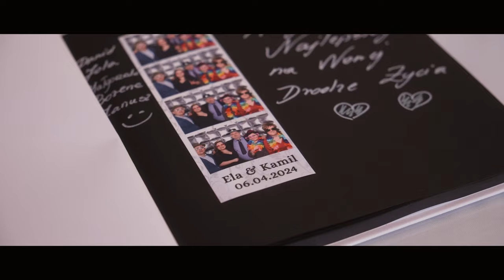Krótki film ślubny 2024 | Ela & Kamil ✨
Z taką energią wchodzimy w Nowy Sezon Ślubny! Przygotowywaliśmy się wiele miesięcy, aby w nadchodzące lato zrobić najlepsze reportaże w historii WeddCrew 👌

2024 jesteśmy gotowi! 😎

| O NAS

Cześć, jesteśmy Weddcrew, miło Was poznać!

Weddcrew to zespół ludzi, których połączyła pasja do tworzenia razem z Wami cudownych, ślubnych historii. Jesteśmy ekipą wesołych, otwartych ludzi, którzy zrobią wszystko, aby Wasz ślub był taki, jakiego go sobie wymarzycie.

Łączymy doświadczenie ze świeżym podejściem do fotografii i filmu. Nasze reportaże tworzymy w zgodzie z obecnymi trendami, pamiętając o tym, że naszym najważniejszym celem jest przygotowywanie pamiątek, które nie zestarzeją się przez wiele lat.

Nie możemy się doczekać, aby towarzyszyć Wam w dniu Waszego ślubu!